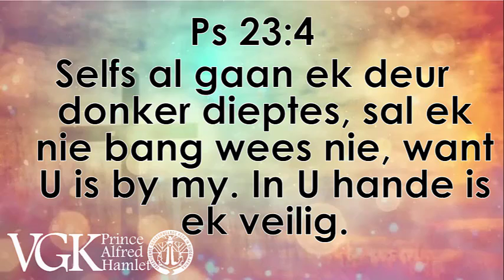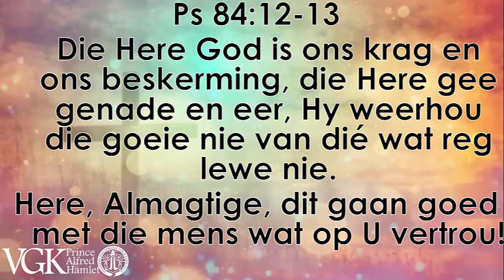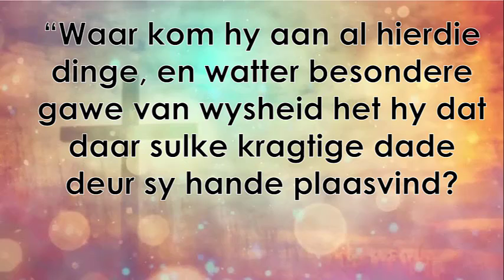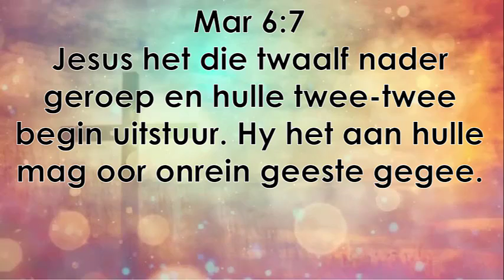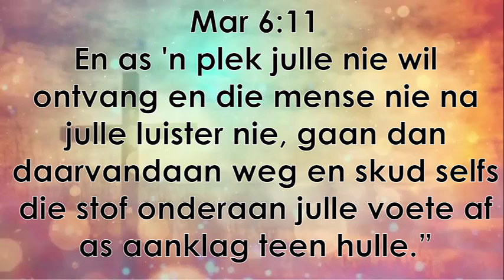VGK: Prince Alfred Hamlet: 25 Julie 2021